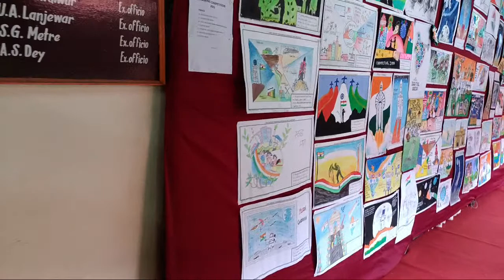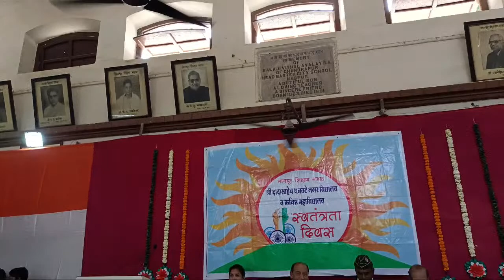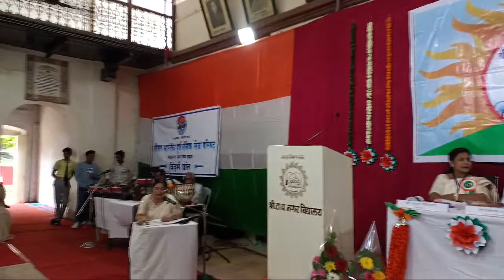स्वतंत्रता दिवस समारोह 2023 : Live : 9.30 am : 15 th August